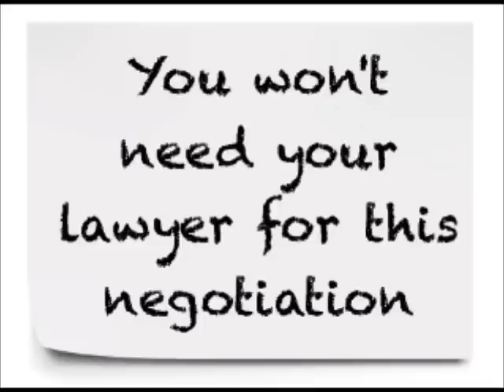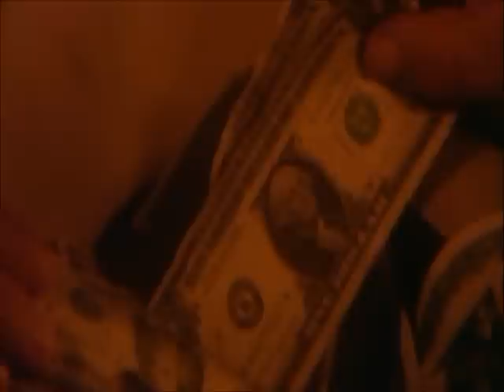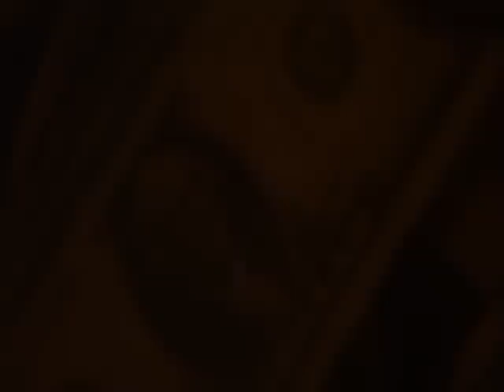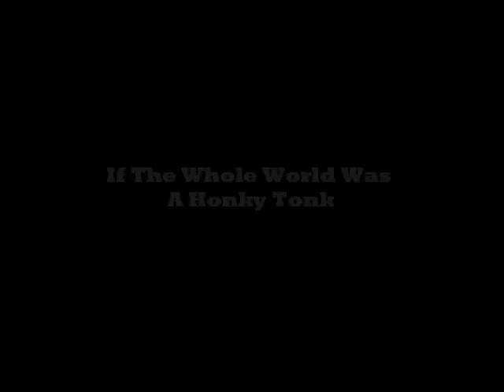George Strait - If the Whole World Was a Honky Tonk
Here is the first track of George Strait's "Somewhere Down In Texas" album of 2005. What a wonderful world it would be...

This recording is property of George H. Strait and MCA Records.